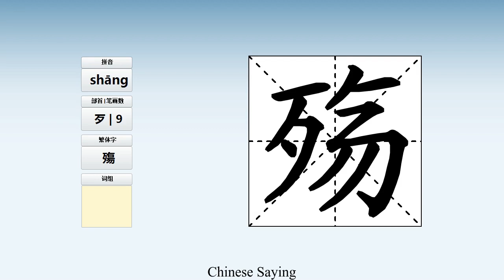How to pronounce 殇 and write 殇 in Chinese